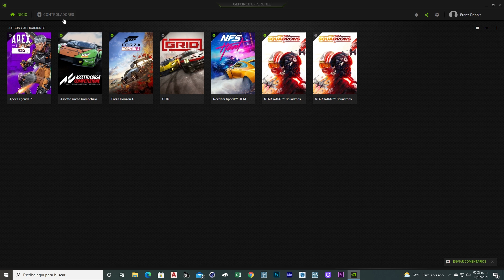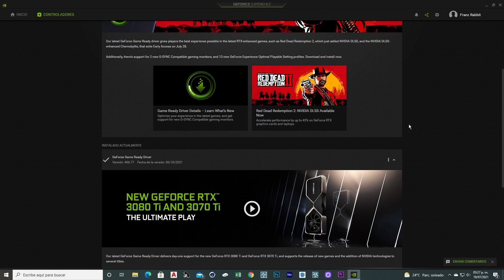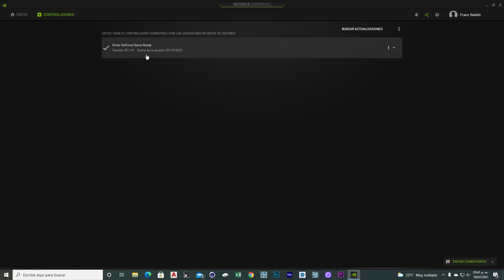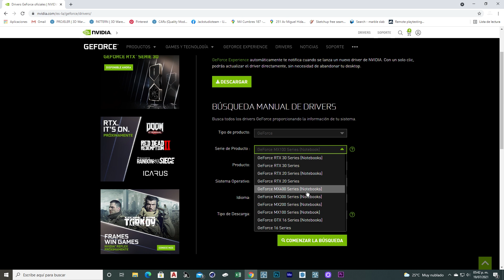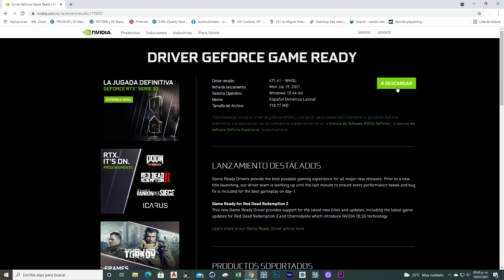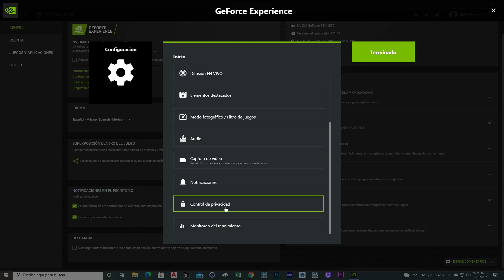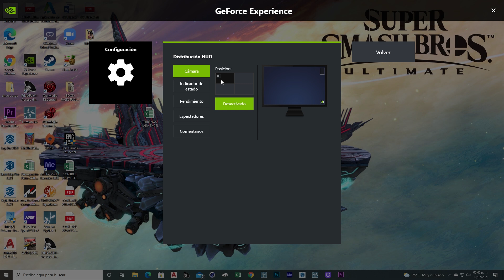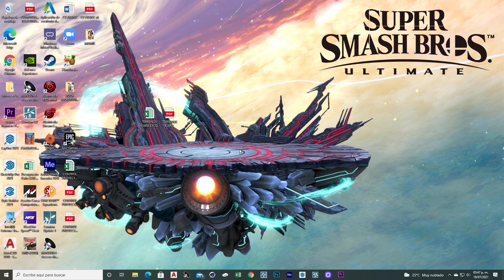COMO ACTUALIZAR O INSTALAR MIS DRIVERS GEFORCE Y CAPTURAR VIDEO DE PANTALLA